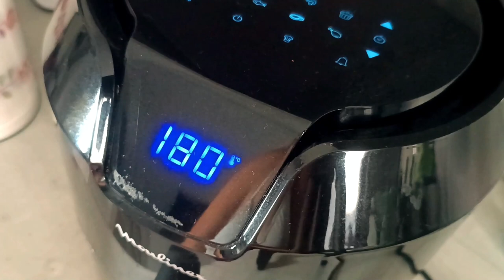Kolokythokeftedes! These Greek pancakes make me dream with every bite !!!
Hello friends!
Today we will cook together a Greek recipe, some delicious feta and zucchini fritters that will make you dream! I'm not kidding friends, the first time I ate them I think I had an orgasm !!! They are sensational, this is authentic food porn!

Ingredients:
500 g of zucchini
200 g of feta
2 eggs
garlic powder
half onion
mint
parsley
salt
pepper
60 g of flour 00

fry oil

Recipe difficulty: 8/10
cooking time: 10 minutes in a pan or 15 minutes in an air fryer at 180 degrees

Rate the video! 👍 - I will be very happy and I will help the development of the channel.
WRITE US A COMMENT or ask me a question about the recipe. I will be more than happy to answer you.